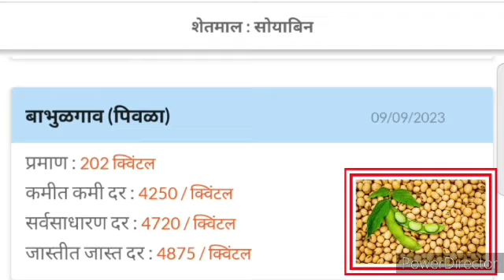🔴महाराष्ट्र आजचे सोयाबीन बाजारभाव || 11 सप्टेंबर 2023 || भाव 5300